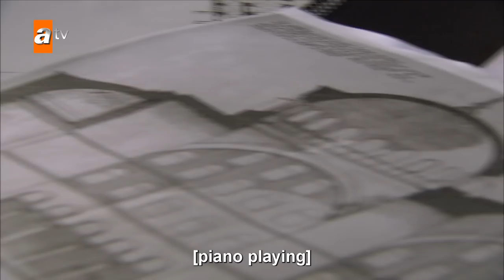Becoming a Lady | Episode 28